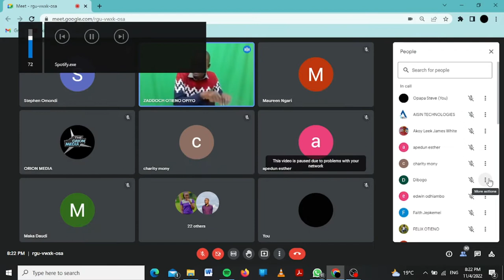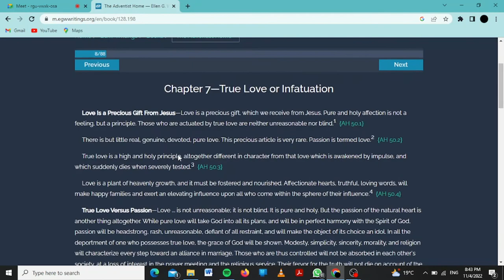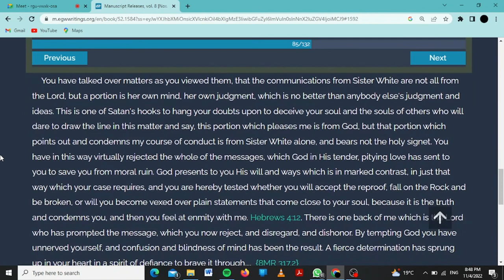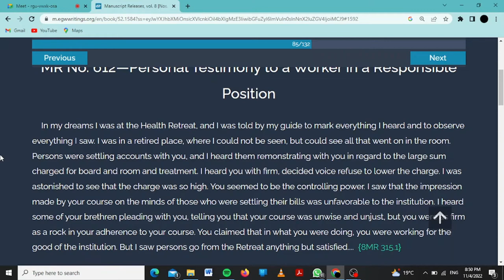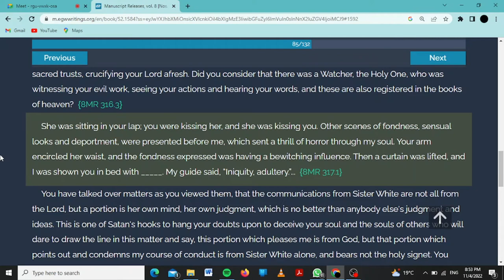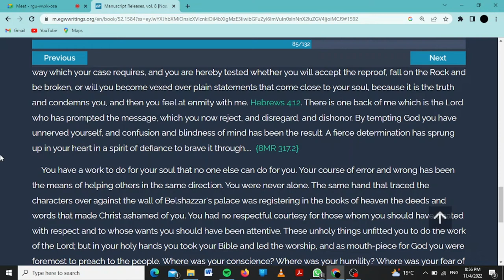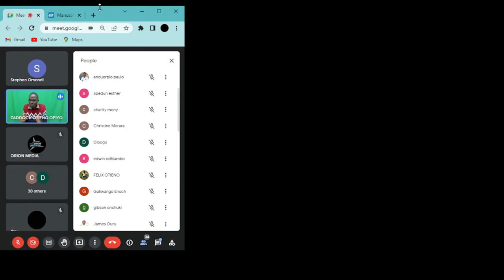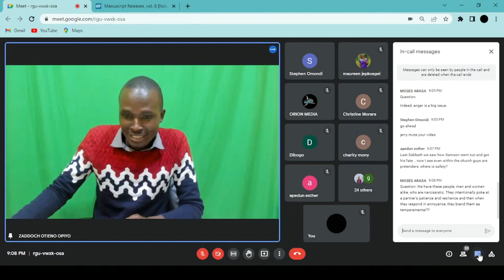3 Are You Ready and Prepared for Marriage? By Zaddock Ponde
Messages to Young People